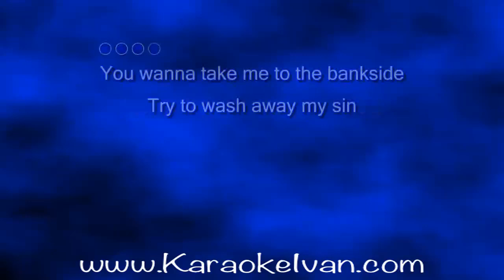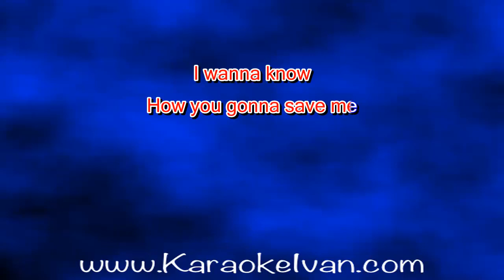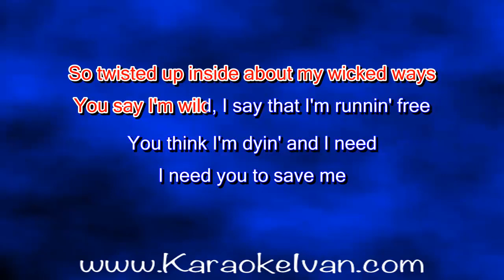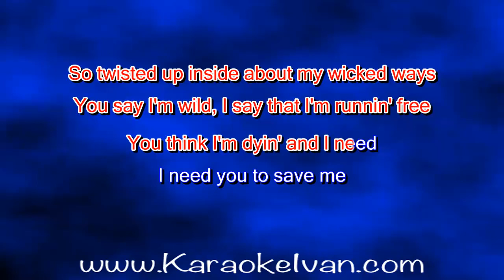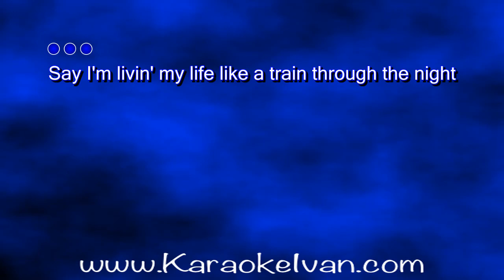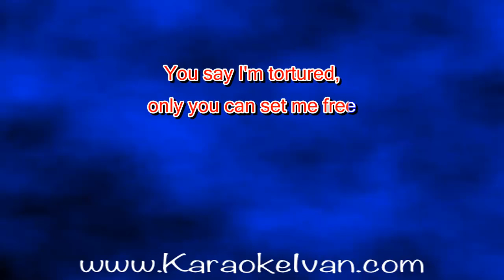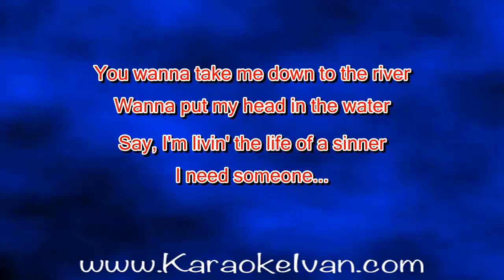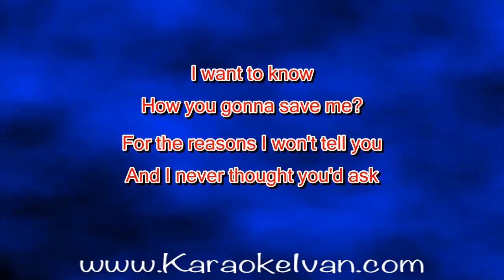Save Me KARAOKE PPM